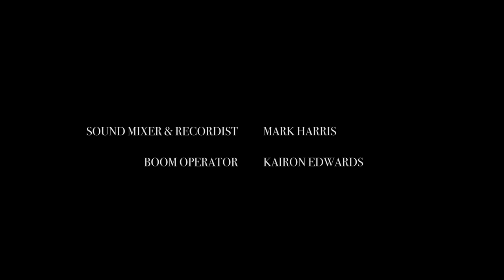And Now What Film Fund - The Cure - Rebecca Gosnell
Toby - a traumatised teenager - steps into group therapy and opens up about his past for the first time.

This film won the And Now What Film Fund, generously supported by the Ex Animo Foundation.

Rebecca Gosnell is a writer and director from East London - and a BFI Film Academy, NFTS Talent Campus, and Bournemouth Film School graduate. She has a deep passion for crafting emotional, character-led stories that are often inspired by the simplicity and surrealist nature of theatre.

Ashleigh V. Powell is a producer from North Wales, currently studying film production at Bournemouth Film School. She has recently set up her own production company, VAST Productions, which was selected to be 2018's Associate Artist at the Exeter Pheonix, as well as Ashleigh herself being sponsored as an Upcoming Artist for filmmaking.